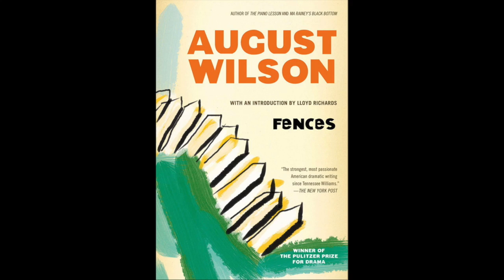My message about trancendentalism